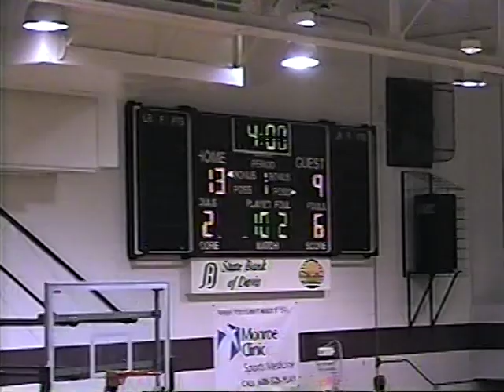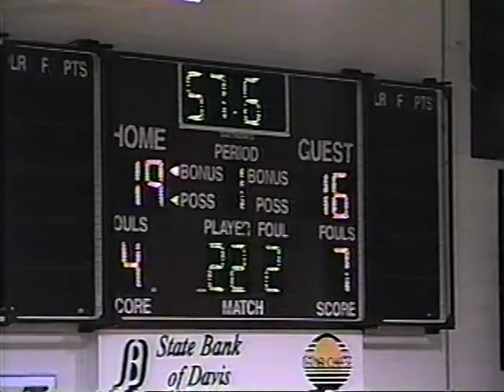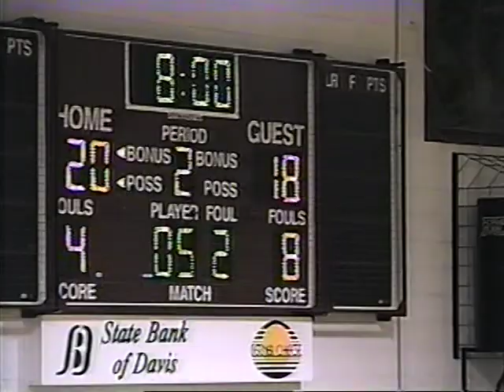Dakota Indians vs West Carrol Thunder (1st quarter) 2006